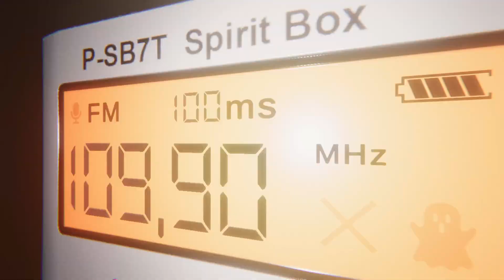Phasmophobia - FANTASMI CON HENRY? PROVIAMOLO SUBITO!!! #01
Phasmophobia è un videogioco horror indie sviluppato e pubblicato da Kinetic Games. Il gioco è stato reso disponibile con accesso anticipato attraverso la piattaforma Steam per Microsoft Windows nel settembre 2020, insieme al supporto per la realtà virtuale. Il gioco ha ricevuto un notevole afflusso di popolarità il mese seguente all'uscita, grazie a diversi streamer popolari su Twitch e YouTuber che hanno giocato prevalentemente durante il periodo di Halloween. Il 15 ottobre 2020 il gioco era al sesto posto tra i giochi più popolari su Twitch, ed è stato il gioco con maggiori vendite mondiali su Steam per diverse settimane da ottobre a novembre 2020.

È inoltre possibile che una causa del suo enorme successo sia la seconda ondata della pandemia di COVID-19, che ha fatto sì che molte persone rimanessero a casa.